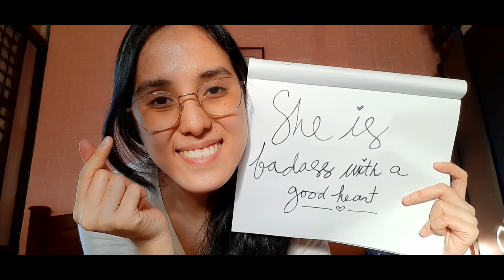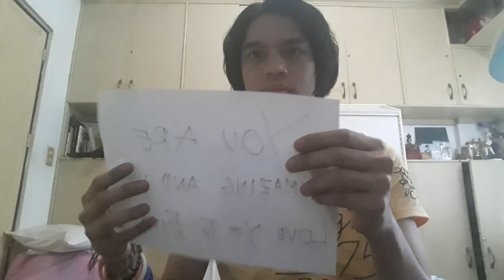Mother's Day Montage (no music)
Happy Mother's Day from the ASP-Daivergent Team